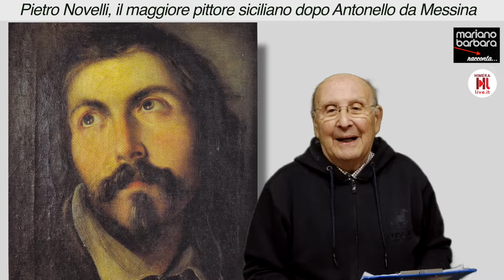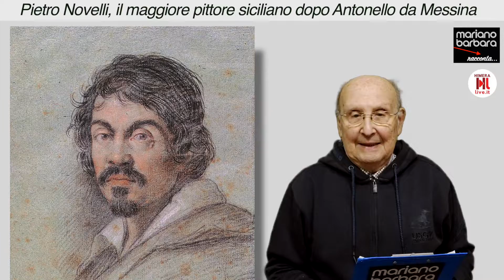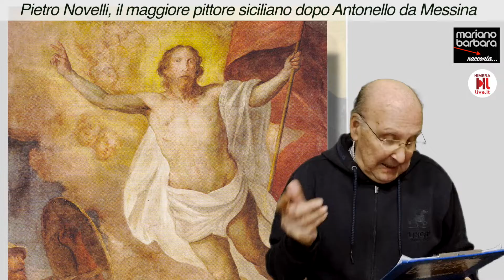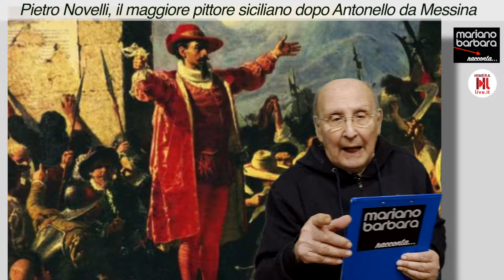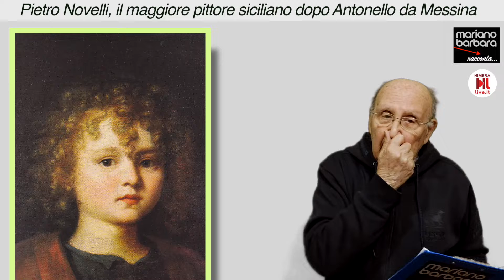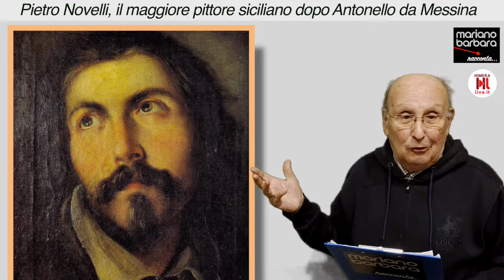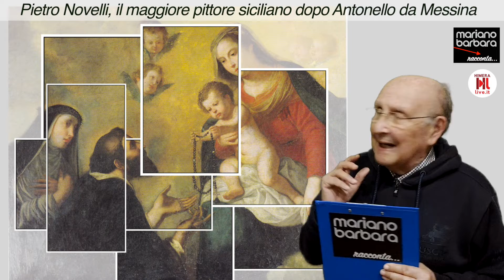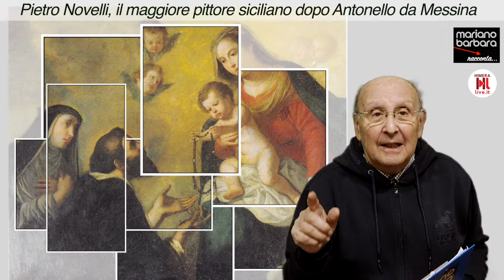Pietro Novelli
Pietro Novelli è figlio di Pietro Antonio Novelli, un pittore e mosaicista che anche se non eccelso fu per la verità molto ricercato tra la fine del 500 e gli inizi del 600.
Pietro Novelli (figlio) da Monreale, dove nacque nel marzo del 1603, ebbe a trasferirsi  giovanissimo a Palermo e a 15 anni va “a bottega” presso tale Vito Carrera, un pittore trapanese piuttosto noto, chiamato nel capoluogo per decorare all’interno del Palazzo Reale.
Il Novelli a 19 anni iniziò la sua vera attività artistica, lo testimoniano le diverse opere eseguite nelle chiese palermitane sin dal 1622.
Se volete saperne di più guardate il video